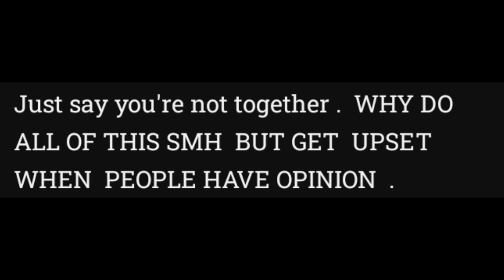StephAndTasha They broke up but it wasn't cheating according to Tasha. What Happened?